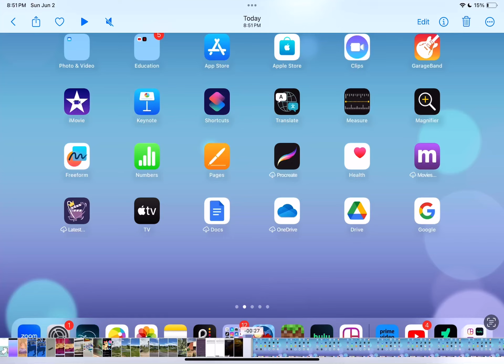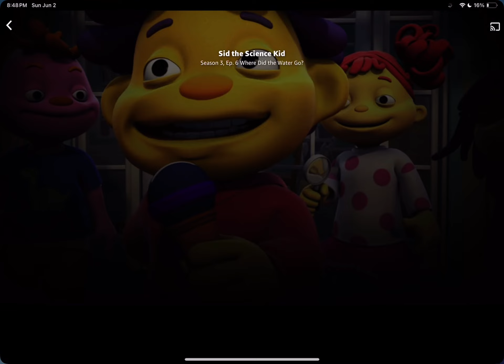Teacher Susie’s songs of rug time and field trip 2